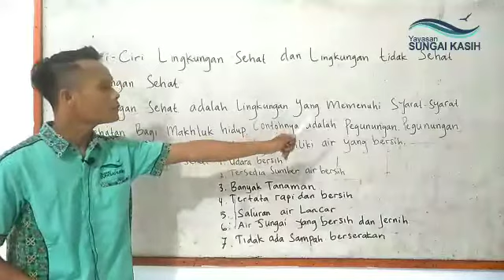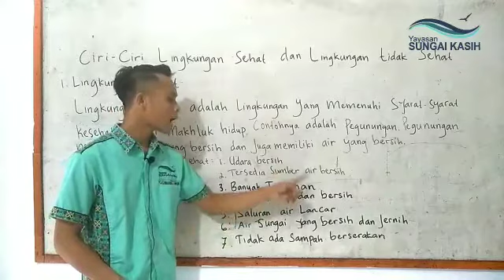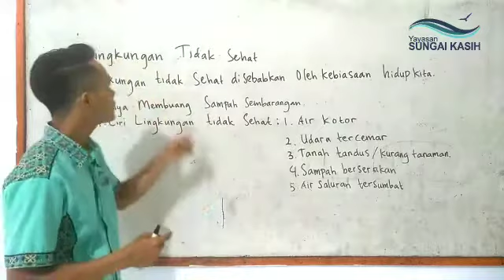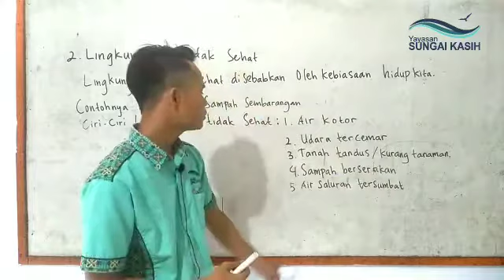KELAS 3 || 12 OKTOBER 2020 || IPA : Membedakan ciri-ciri lingkungan sehat dan lingkungan tidak sehat